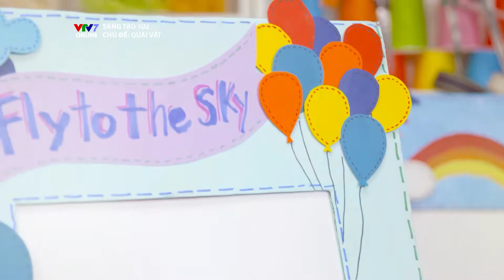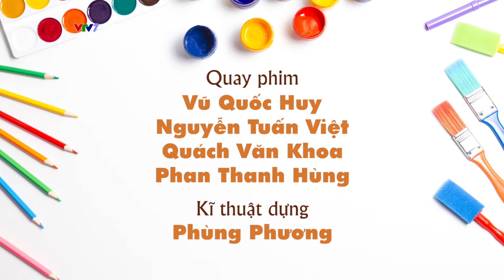Cách trang trí bữa tiệc mang phong cách Quái vật | Dạy thủ công sáng tạo cho bé | SÁNG TẠO 102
SÁNG TẠO 102 là chương trình dạy thủ công và sáng tạo dành cho trẻ em trên kênh VTV7. Chương trình dành cho những bạn nhỏ có niềm đam mê với thủ công và sáng tạo thông qua các hoạt động như: dạy thủ công, vẽ tranh, khéo tay, tái chế với các dụng cụ và nguyên liệu có thể tìm thấy dễ dàng trong đời sống thường ngày.
Với tiêu chí “Mỗi em nhỏ là một thế giới”, chương trình còn giúp các bậc phụ huynh có thể quan sát quá trình con mình làm ra sản phẩm, từ đó khuyến khích và tạo điều kiện ươm mầm tài năng, giúp các em phát triển năng khiếu của mình.